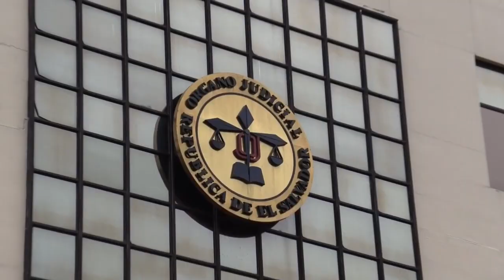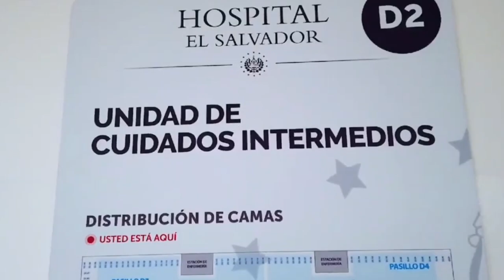Noticiero LPG 01 de junio: Nayib Bukele cumple su tercer año de gobierno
Nayib Bukele cumple este 1 de junio tres años de haber asumido la presidencia de la república; administración que se ha caracterizado por acciones que, según actores de la sociedad civil y la comunidad internacional, han significado grandes retrocesos en la democracia de El Salvador.

¡Visítenos!